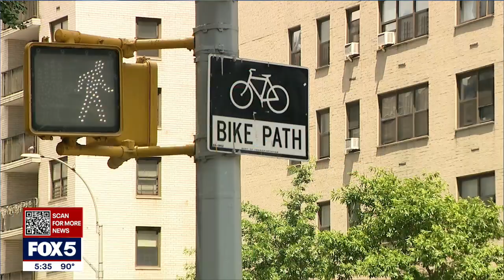Citi Bike headaches include empty docking stations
Citi Bike — New York City's bikeshare program — is so popular that managing the system's logistics presents many challenges.